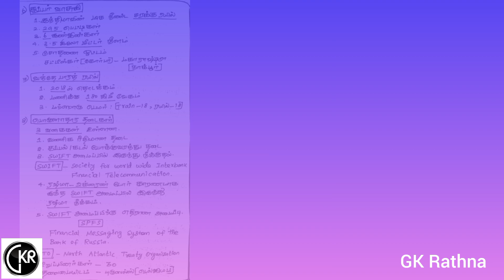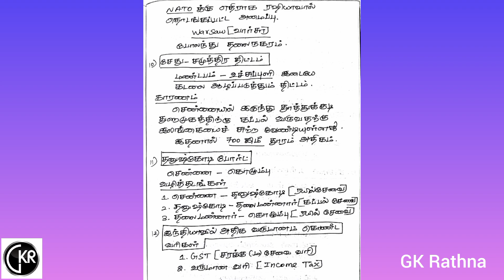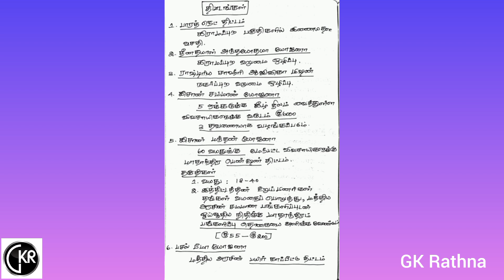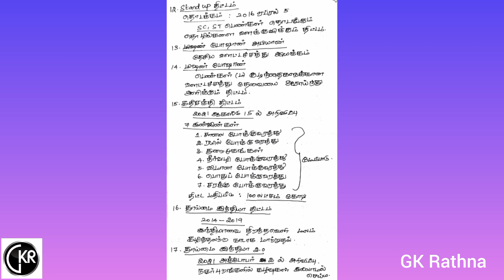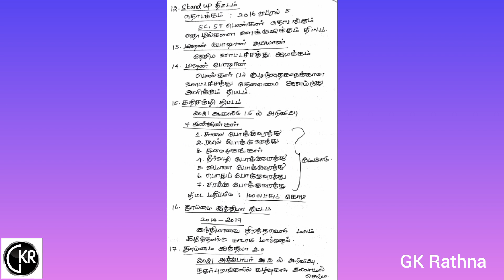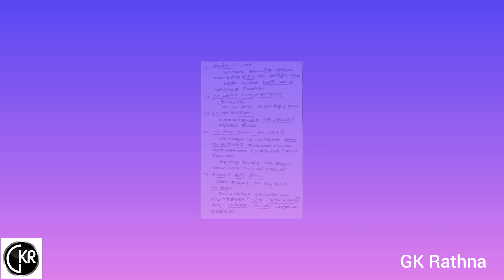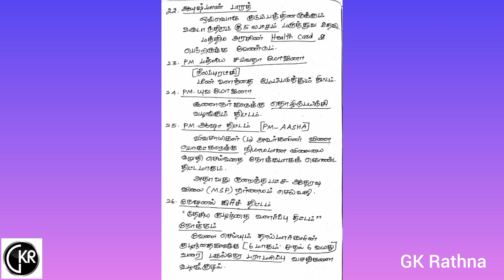OGSA VNR Class Current Affairs|நடப்பு நிகழ்வுகள் | 05/03/2023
OGSA VNR Class Current Affairs.
நடப்பு நிகழ்வுகள் .